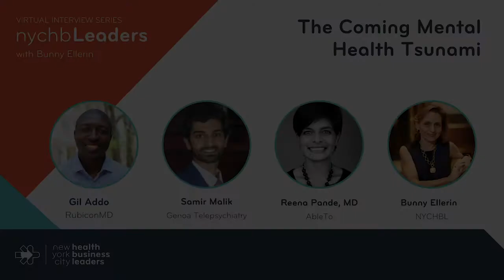The Coming Mental Health Tsunami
Beyond the devastating loss of life unleashed by COVID-19, the mental health toll on so many of us has been severe. Isolation, job loss, relentless work from home, school closures… and for those on the frontlines or in vulnerable situations, the list is far longer. The medical community has already seen an increase in depression, anxiety, addiction and many other forms of distress. The demand for behavioral health resources, which were lacking before the pandemic struck, will only grow. Our discussion focused on whether virtual behavioral health can fill the gap, the tradeoffs between in-person and online care, insurance coverage and access, and related issues.